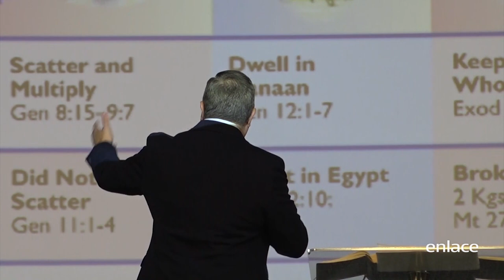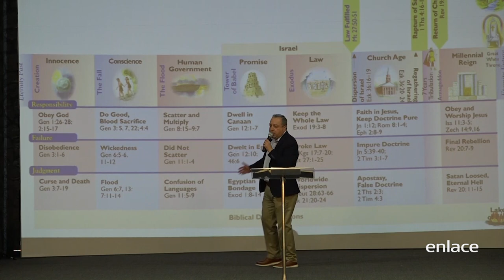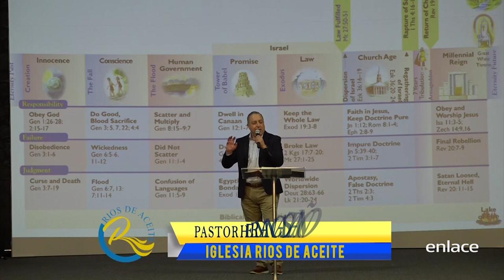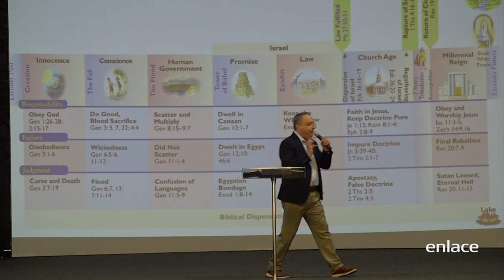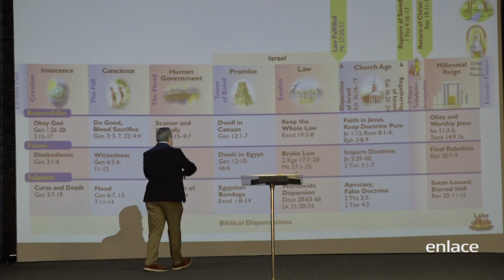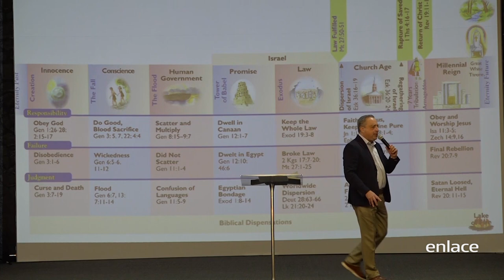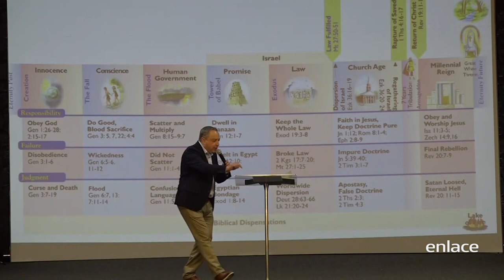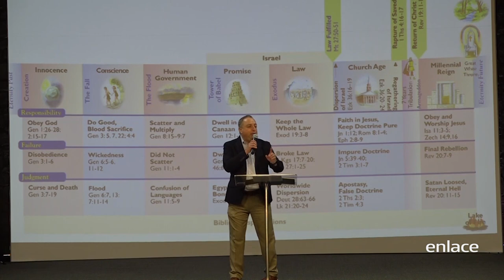Hernan Castaño - Los tiempos del fin - Dios de Milagros - Enlace TV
Estamos viviendo en los tiempos finales de las profecías bíblicas. Aprende las respuestas de las siguientes preguntas: ¿Cuáles son los eventos que veremos antes del rapto de la iglesia? ¿Qué juicios vienen al mundo? ¿Qué le sucederá a la iglesia?

Un programa con predicación llena de enseñanza y revelación directa al corazón de cada televidente.